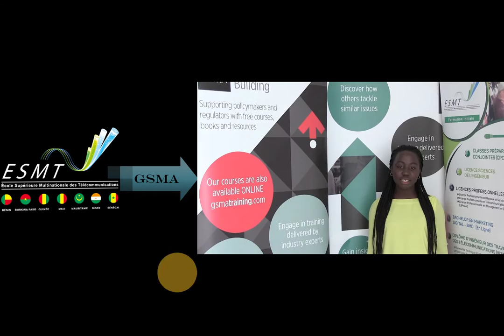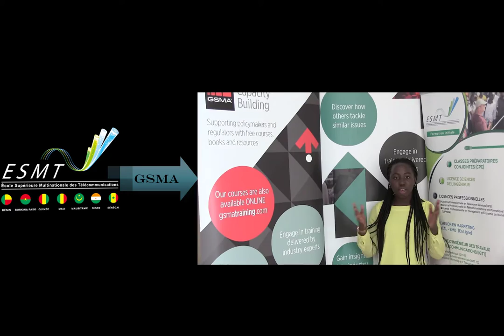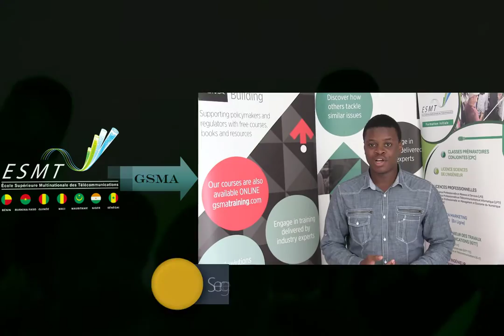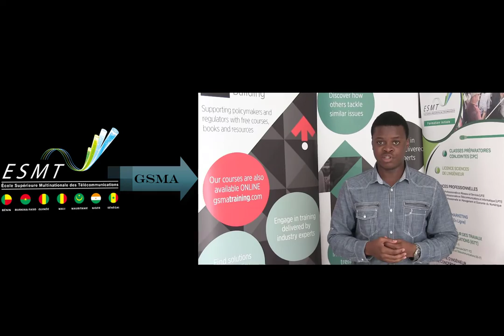GSMA ETUDIANT ESMT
La GSM Association (GSMA) est une association qui représente 850 opérateurs de téléphonie mobile à travers 218 pays du monde. De plus, elle compte parmi ses membres 200 fabricants et autres industriels du secteur travaillant sur la famille des standards de réseau mobile définis par le 3GPP : GSM et dérivés (Edge), UMTS (WCDMA) et LTE. L'ESMT est accrédité centre d'excellenece du GSMA en Afrique Francophone.
La GSMA participe aussi à la définition et la publication de normes de téléphonie mobile, telle celle définissant l’usage de la voix sur les réseaux LTE